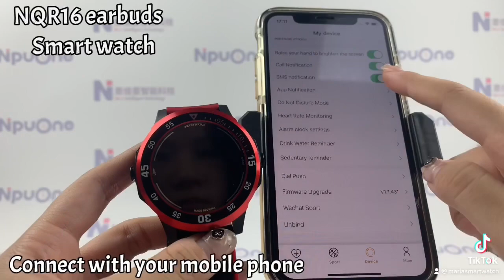NQR16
NQR16 earbuds smart watch
Cost-effective 2 in 1 earbuds smart watch with memory card for listening to the music,the only one model that could be used with the memory card in this industry.